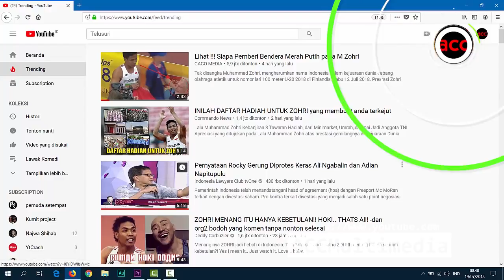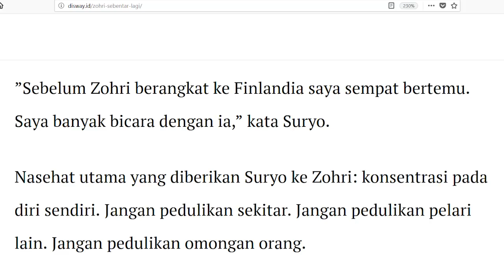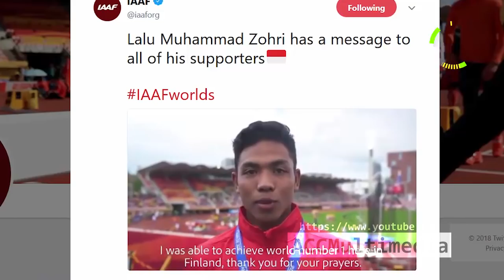MENGEJUTKAN!!! Ternyata Zohri Kalah sama Sprinter ini! SIAPA DIA?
Dialah Agung M. Suryo asal solo jawa tengah. Tonton sampai habis, ya!